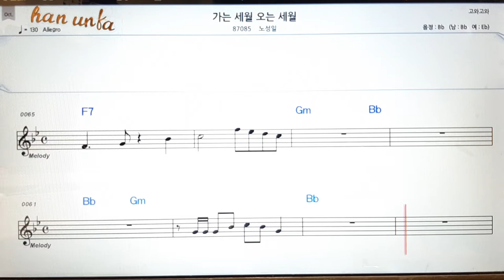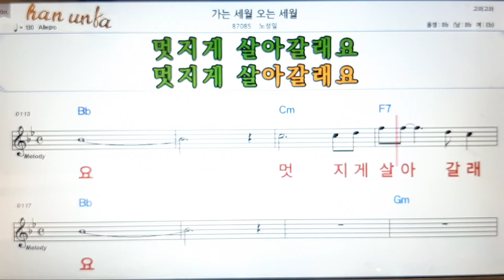가는 세월 오는 세월/노수현👍노래 반주, 코드 악보,가라오케💋Karaoke*Sheet Music*Chord*MR